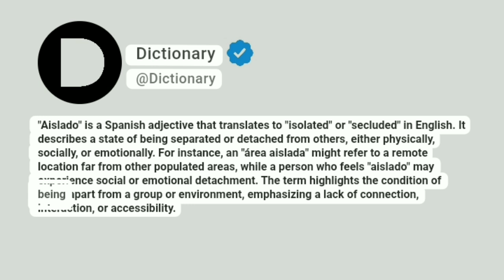Aislado Meaning In English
"Aislado" is a Spanish adjective that translates to "isolated" or "secluded" in English. It describes a state of being separated or detached from others, either physically, socially, or emotionally. For instance, an "área aislada" might refer to a remote location far from other populated areas, while a person who feels "aislado" may experience social or emotional detachment. The term highlights the condition of being apart from a group or environment, emphasizing a lack of connection, interaction, or accessibility.